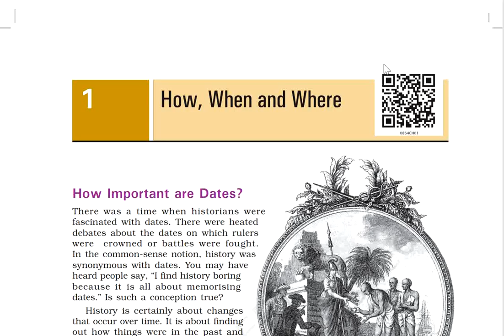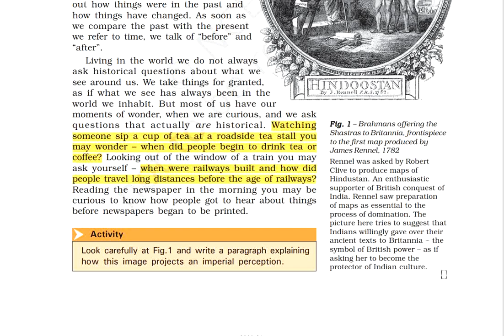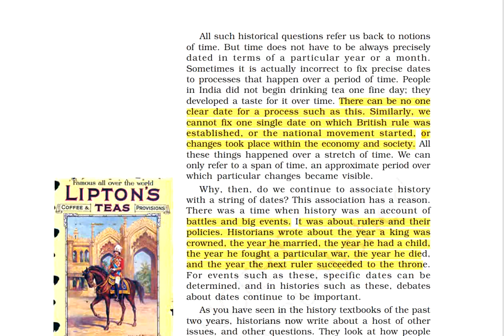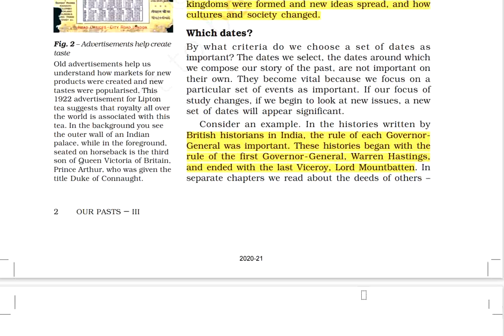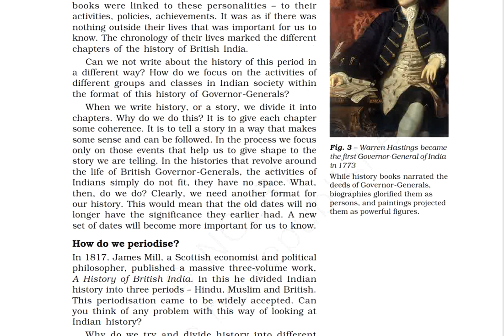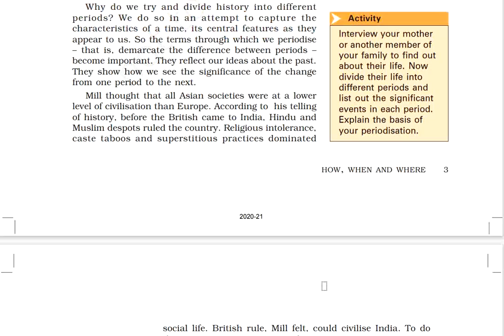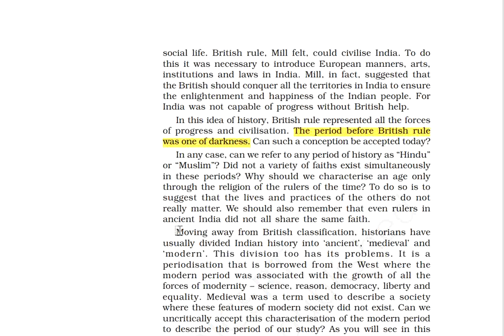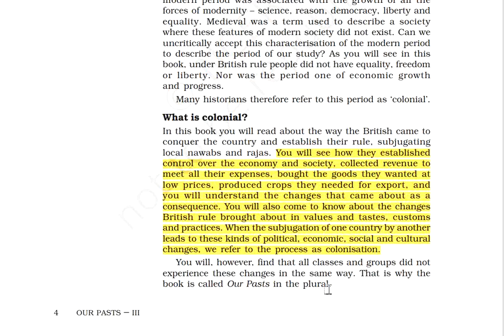8th class,social studies Our pasts -3,chapter -1. HOW,WHEN AND WHERE,part-1 with Telugu explanation.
8th class,social studies Our pasts -3,chapter -1. HOW,WHEN AND WHERE,part-1 with Telugu explanation.